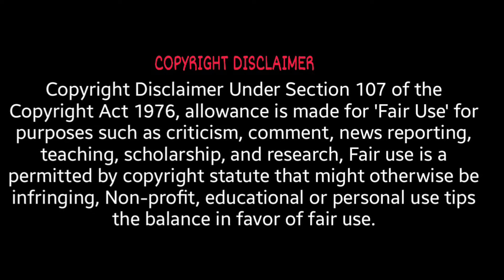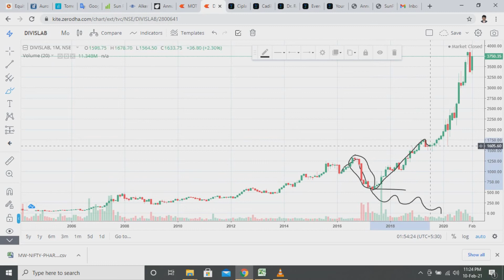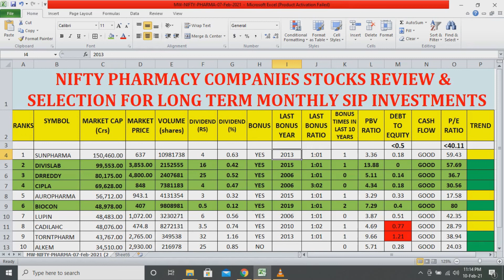NIFTY PHARMACY Sector Review - Best Bonus & Dividend Given stocks - Monthly SIP Investment Stocks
FMCG Sector Review - Best Bonus & Dividend Given stocks - Monthly SIP Investment Stocks

- Nifty IT Sector Review - Best Bonus & Dividend Given Company stocks - Monthly SIP Investment Stocks

- Nifty Energy Sector Review - Best Bonus & Dividend Given Company stocks - Investment Stocks

- Nifty Automobile Sector Review - Best Bonus & Dividend Given Company stocks - Investment Stocks

- BEST NIFTY BANK SECTOR STOCKS SELECTION FOR INVESTMNET - TOP 4 SUPERB BANK STOCKS - HOW TO SELECT???

- Best Dividend and Bonus Giving Government Company Stocks - சிறந்த டிவிடெண்ட் மற்றும் போனஸ் பங்குகள்?